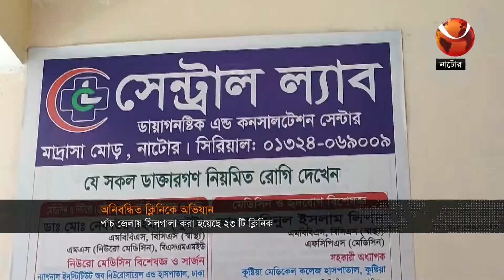দেশের বিভিন্ন স্থানে ক্লিনিক, ডায়াগনস্টিক সেন্টার সিলগালা করা হয়েছে | DESH CLINIC OOV